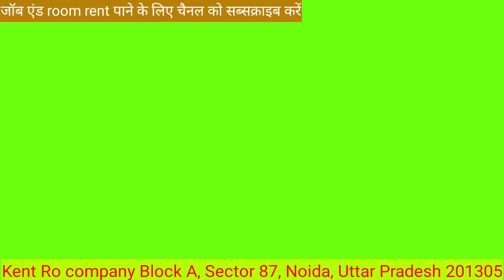Kent Ro कंपनी में नौकरी पाने का आसान तरीका | job in Noida| Kent ro company me job kab kab hota hai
हम से बात करने के लिए हमें follow करें

Kent ro company noida phase 2 vacancy
Kent ro company noida phase 2 salary
Kent ro company noida phase 2 reviews
Kent ro company noida phase 2 price list
Kent ro company noida phase 2 price
Kent ro company noida sector 87 reviews
Kent ro company noida sector 87 phone number
PLOT NO.6 BLOCK-A SECTOR-87 NOIDA GAUTAM BUDDHA NAGAR UTTAR PRADESH 201305 IN. Top KENT. Vegetable. Cleaner. HOUSE of PURITY. CE. Marketed by: KENT RO SYSTEMS LTD. A-6, Sector-87, Noida-201305 India
Noida Kent ro company job vacancy
jobs in Noida phase 2 sector 87
kent ro company hiring
kent ro company hiring today
kent ro company
kent ro company mein job
private company job
kent ro jobs in jaipur
kent ro company noida
kent ro salary kitna milta hai
kent ro job in patna
kent ro company noida phase-2
job vacancy for kent ro company
kent ro limited hiring
kent ro recruitment 2023
kent ro water purifier company noida
diploma job
kent ro company me salary kitna milta hai
private company jobs
video editor job
job veqency noida
noida best job
provana job in noida
call cente me job point video
iti job in noida
bpo job in noida
bsc job in noida
latest job noida
noida jobs information youtube channel video